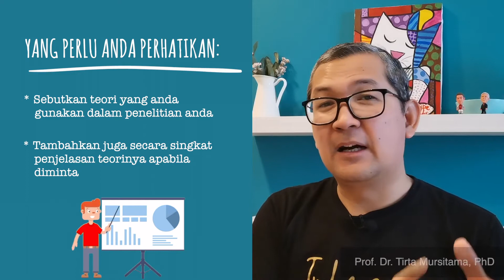Kisi-Kisi Pertanyaan Ujian Skripsi terkait Bab 2 dan Cara Menjawabnya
Kisi-kisi pertanyaan ujian skripsi terkait bab 2 dan cara menjawabnya. Kisi-kisi pertanyaan ujian skripsi ini membantu mahasiswa untuk mempersiapkan ujian skripsi dengan lebih baik. Video ini membahas kisi-kisi pertanyaan ujian skripsi terkait kajian pustaka, teori dan hipotesis.

🎓🎓🎓 Untuk mendapatkan informasi dan tips penulisan karya ilmiah, silakan bergabung bersama Lovademica Community📢📢📢

Salam pembelajar,
Tirta Mursitama
Mimpi - Inspirasi - Kontribusi bagi Negeri